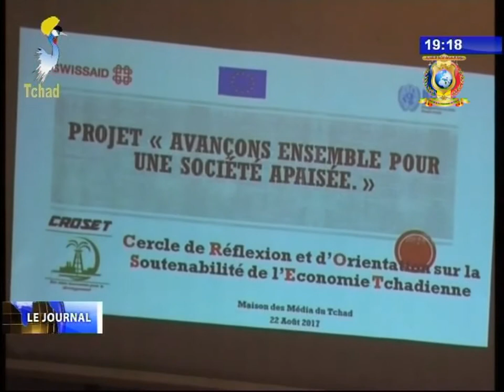نشرة تلفزيون تشاد يوم 22 أغسطس 2017 - مجتمع مدني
العناوين
1) الانطلاقة الرسمية لمشروع التنمية الاجتماعية و الاقتصادية
2) المنظمة الشبابية للتنمية و الاصلاح تطلق أنشطتها رسمياً